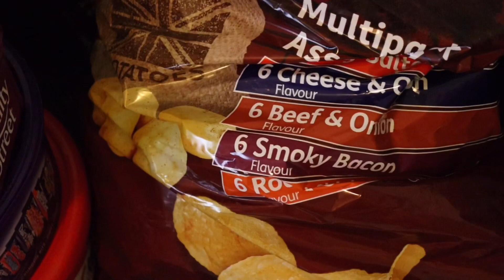Surprise Christmas Gifts + VideoCall To my Nanay Vlog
Because I can’t come home this Christmas I have surprise gifts to my  family especially to my Nanay.